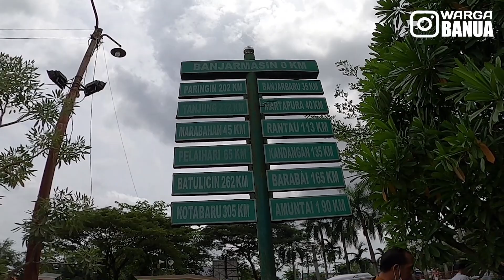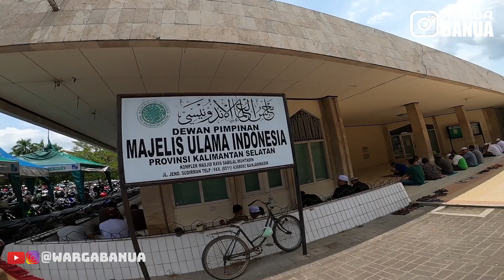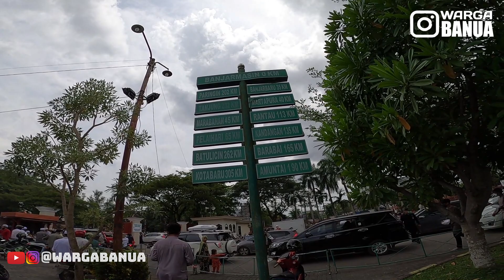Jumat Berkah!!! Sholat di Masjid Raya Sabilal Muhtadin Kota Banjarmasin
Sekilas suasana di area Masjid Raya Sabilal Muhtadin Banjarmasin pada jumat (05/03) siang.

Lokasi📍Jl. Jend Sudirman No.1, Antasan Besar, Kec. Banjarmasin Tengah, Kota Banjarmasin, Kalimantan Selatan 70114.

INFORMASI:

Kalimantan Selatan yang sebagian besar masyarakatnya adalah penganut agama Islam yang taat (97,5 %) sejak lama bercita-cita mempunyai sebuah Masjid Raya yang dapat dibanggakan dan digunakan pada saat ini dan akan datang. Hal ini mendapat dukungan dari para pemuka, alim-ulama dan tokoh masyarakat. Kemudian berkumpullah tokoh seperti Bapak H. Hasan Basry (Mantan Pangdam), Bapak H. Maksid (mantan Gubernur KDH), Bapak M. Yusi (mantan Pangdam) dan sejumlah ulama dengan sepakat membulatkan tekad untuk membangun sebuah Masjid Raya yang berfungsi sebagai Pusat Kegiatan Islam dalam arti luas bertempat di Kota Banjarmasin. Setelah pemilihan lokasi ini disepakati dengan bantuan perancanaan team ahli dari ITB Bandung dilakukan peletakan batu pertama oleh Bapak H. Aberani Sulaiman (Gubernur) dan Bapak Amir Machmud (Pangdam X) sebagai titik awal yang dicita-citakan pada tahun 1964. namun karena beberapa hambatan, seperti meletusnya G 30/S PKI dan mutasinya beberapa pejabat penting, tokoh penggerak, rencana pembangunan Masjid Raya ini tertunda.

Baru tahun 1974, rencana pembangunan Masjid Raya dimulai kembali, oleh Bapak Gubernur Soebardjo yang menunjuk PT. Griya Cipta Sarana sebagai perencana dan PT. Barata Metelworles sebagai pelaksana pembangunan, dan pemancangan tiang pertama dilakukan Gubernur Soebardjo tanggal 10 Nopember 1974. untuk pertama, pada tanggal 31 Oktober 1979, Masjid Raya dipergunakan umat Islam untuk kegiatan Idul Adha 1344 H. Untuk pembangunan selanjutnya diperlukan dana yang besar, maka dibentuk panitia pengumpul dana dengan Ketua KH. Hasan Moegni Marwan dan Sekretaris H.M. Rafi'i Hamdie dan sejumlah tokoh masyarakat Banjarmasin.

Kemudian cita-cita masyarakat Islam Kalimantan Selatan akan terbangunnya Masjid Raya yang monumental telah terwujud dan menjadi kenyataan. Dengan gema takbir beriringan gema beduk dan sirene, Presiden Soeharto meresmikan pemakaiannya tanggal 9 Pebruari 1981 dengan nama Masjid Raya Sabilal Muhtadin untuk difungsikan sebagai pusat kegiatan Islam daerah Kalimantan Selatan. Penamaan dengan pilihan Sabilal Muhtadin adalah sebagai penghormatan dan penghargaan terhadap ulama besar Syekh Muhammad Arsyad Al-Banjary (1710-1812 M) salah satu karyanya yang terkenal 'Sabilal Muhtadin.' Bangunan masjid terdiri dari bangunan utama yang luasnya ± 5250 M persegi yaitu ruang ibadah berlantai dua yang bisa menampung jamaah ± 7.500 serta teras dan selasar juga bisa menampung ± 7.000 jamaah, menara terdiri atas 1 menara besar yang tinggi ± 45 meter serta 4 menara kecil masing-masing ± 21 meter.

Periode Kepengurusan Ketua Badan Pengelola Masjid Raya Sabilal Muhtadin, yaitu:
KH. Hasan Mugeni Marwan (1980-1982)
Ir. H. M. Said (Ketua Umum) dengan Ketua Hariannya KH.Muhammad Rafi'i Hamdie (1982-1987); H.Maksid (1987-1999) KH.Husin Naparin, Lc, MA (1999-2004); KH.Ahmad Bakeri (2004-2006);
Drs.H.Rudy Ariffin, MM (Ketua Umum) dengan Ketua Hariannya KH. Ahmad Bakeri (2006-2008);
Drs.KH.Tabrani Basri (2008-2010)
Drs. H. Rusdiansyah Asnawi, SH (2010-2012 & 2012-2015).
Dr. H. Akhmad Sagir, M.Ag (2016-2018),
Drs. KH. Darul Quthni, MH (2018-Sekarang).

Sebagaimana layaknya sebagai kegiatan Islam, Masjid Raya Sabilal Muhtadin juga dilengkapi dengan keberadaan Lembaga Pendidikan Islam yang mengasuh aktivitas pendidikan dari tingkat TK s/d SMU & SMK yang banyak menjadi perhatian warga. Disamping itu juga dilengkapi dengan Perpustakaan Umum, Radio Dakwah Sabilal Muhtadin, Koperasi Karyawan, sarana Olahraga serta SPBU.